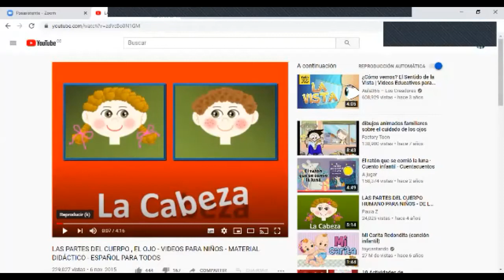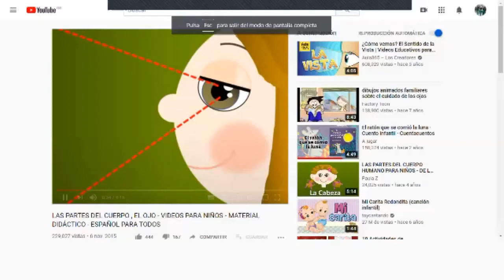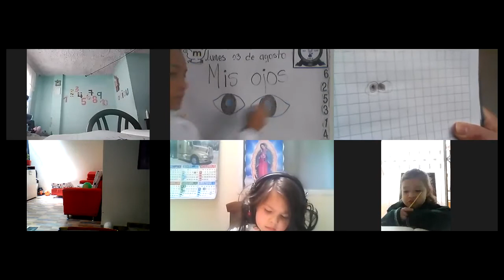Ciencias Clases virtuales Gd Preescolar, El sentido de la vista